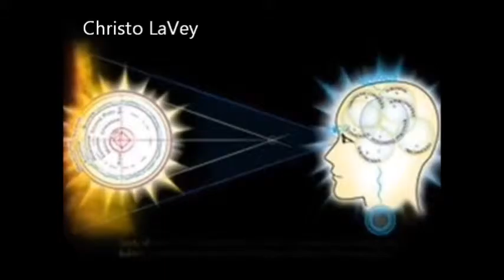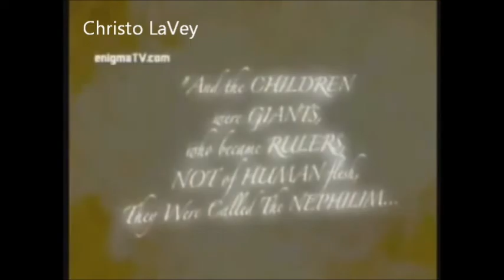Christo LaVey - moon matrix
Music copyright owned by me